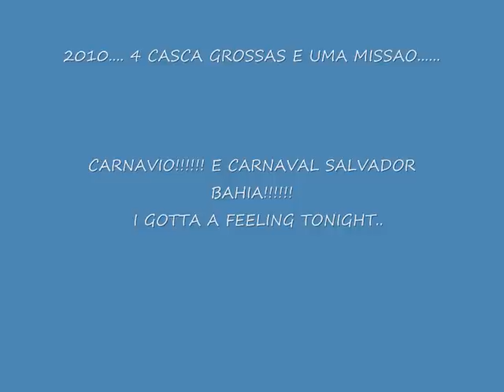Carnavio MSC ORCHESTRA 2010 CARNAVAL!!!!!!!!!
wilson junior,ricardo caiana,marcelo cury e rafael issssaaaaaa tocando o terror no CARNAVAIO!
FOI SACANAGEM E 2011 ESTAREMOS DE NOVO! CARNAVAL EM SALVADOR COM ASA DE AGUIA!!!PORRAAAA!